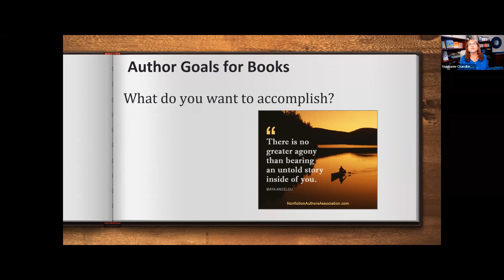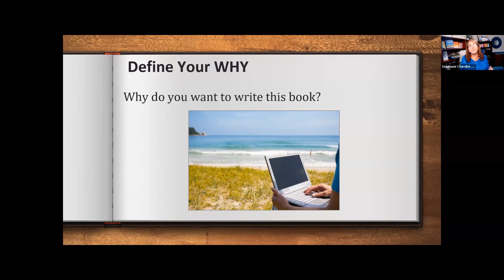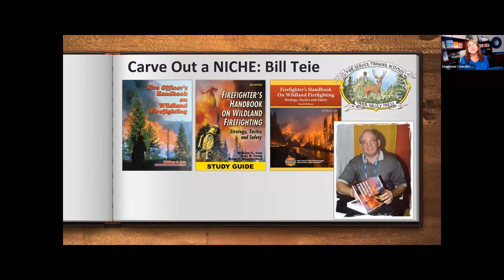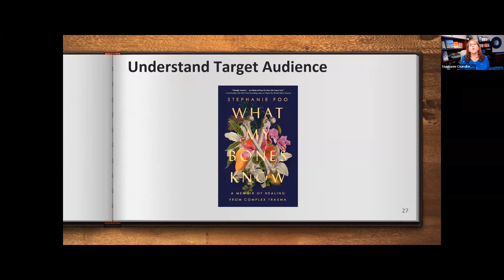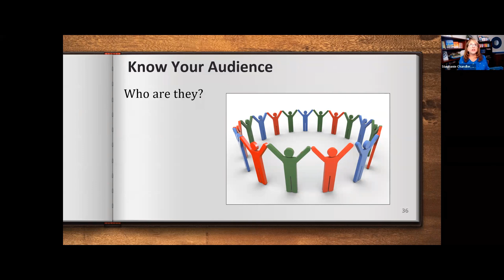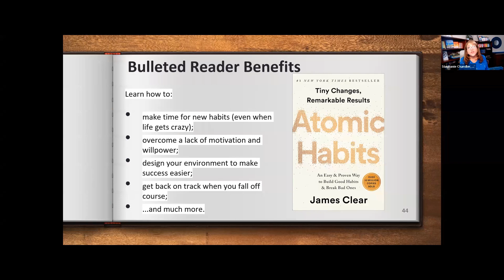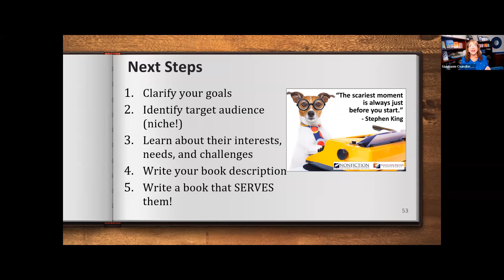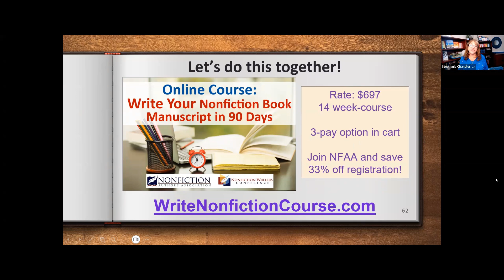Webinar: Essential Actions to Take Before You Write a Nonfiction Book Manuscript-Stephanie Chandler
Writing a book can be an overwhelming process, especially when you’re just getting started. Fortunately, there are steps you can take to create a winning book concept and make the writing process easier. Join us for this practical presentation and you will learn how to:
- Establish clear goals for your book and for you as the author.
- Define your WHY for writing your book so you have a compass to follow.
- Choose a book topic to align with your goals, especially if you have multiple book ideas.
- Understand your target audience so you can write a book that serves their interests, needs, and challenges.
-Complete a powerful exercise that will bring you clarity and the confidence to get started.

If you have ever thought about writing a nonfiction book manuscript and want some guidance for getting started, this session is for you.

ABOUT THE SPEAKER Stephanie Chandler is the author of several books including The Nonfiction Book Marketing and Launch Plan and The Nonfiction Book Publishing Plan. She is CEO of the Nonfiction Authors Association, a vibrant community for writers, and the Nonfiction Writers Conference, an annual event conducted entirely online since 2010. A frequent speaker at business events and on the radio, she has been featured in Entrepreneur, Writer’s Digest, The Writer, BusinessWeek, and Wired magazine.